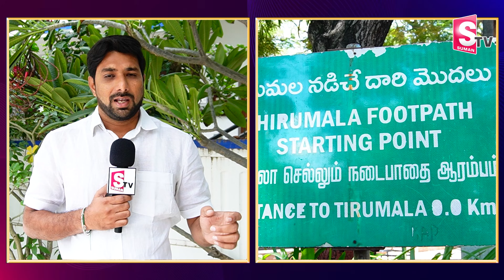BIGG Boss Priyanka Prank Video at Tirumala | Latest News updates telugu